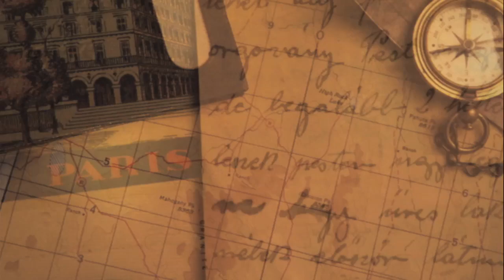JFK Witness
TC West EuroChorale performs Flash Mob of "Who'll be a Witness" at JFK.